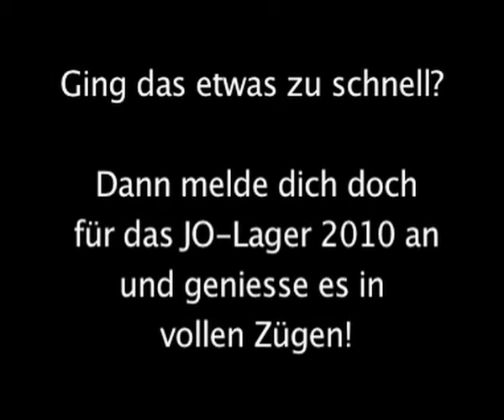Präsentation JO-Lager.mov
Vorschau JO-Lager Mannenbach 2010
SC-Madrisa Klosters Dorf